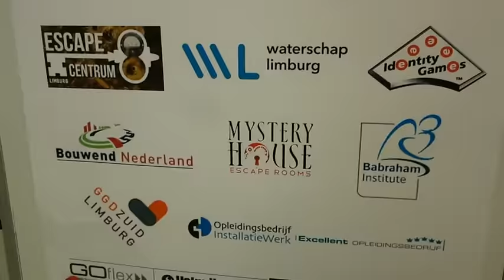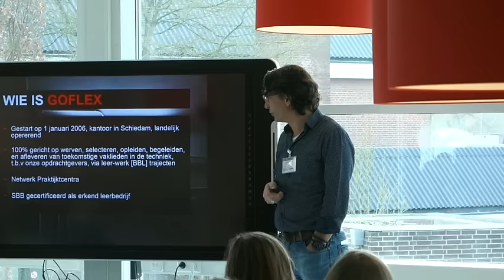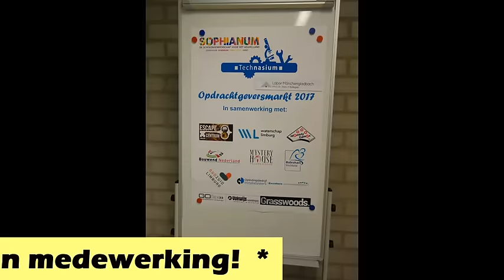[09.02.2017] Opdrachtgeversmarkt Technasium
Op 9 februari 2017 vond de eerste Opdrachtgeversmarkt plaats op het Sophianum. Diverse bedrijven en instellingen kwamen opdrachten presenteren aan leerlingen van 4havo/vwo. Na speeddaten met de opdrachtgevers kozen de leerlingen de opdracht waar ze de komende twee periodes aan gaan werken. Het filmpje toont een impressie van deze middag.